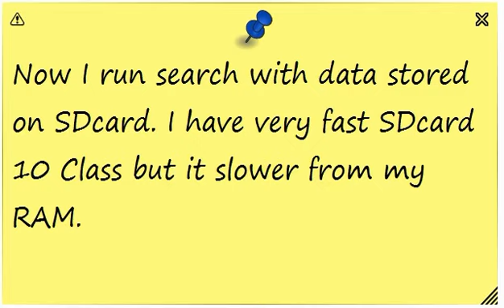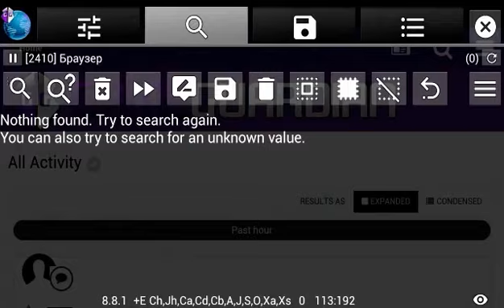How to speed up search - GameGuardian